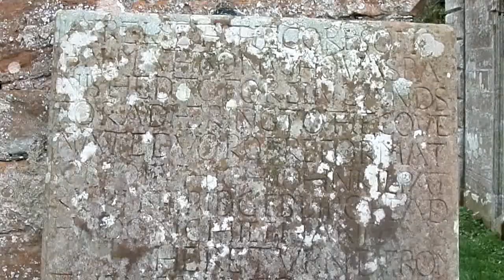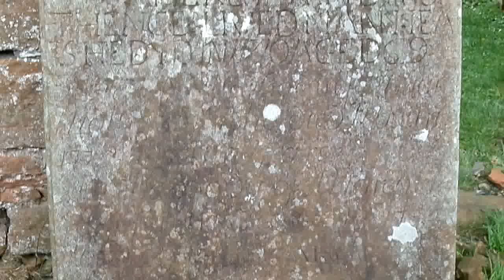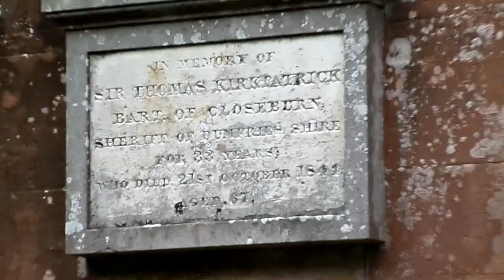The Bruce, the Kirkpatricks, Covenanters and the Churches of Closeburn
The Closeburn Churches have links with the murder of John Comyn by Robert the Bruce. Several Covenanter graves are present here. The Kirkpatrick and Baird Lairds of Closeburn and Dalgarnock have mausolea in the grounds.  'Old Mortality'  aka Robert Paterson is said to have reworked gravestones at this site.